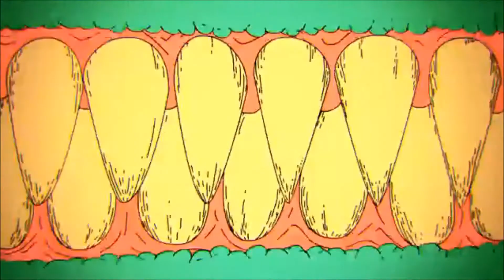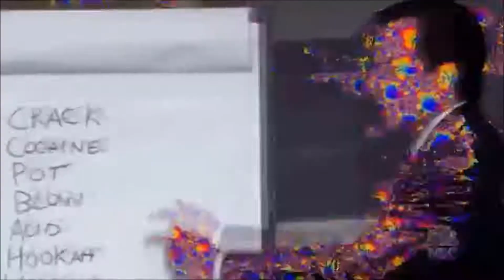Missed The Cut - Dave “Dr. Z’ Daniele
Enjoy the trip with the original progressive instrumental by Detroit Musician/Composer Dave “Dr. Z” Daniele called “Missed The Cut” from the new CD, FuZion Jazz. The song features heavy keyboard and sax solos set against thick layers of strings and a psychedelic atmosphere.